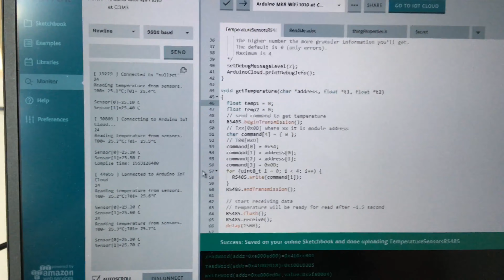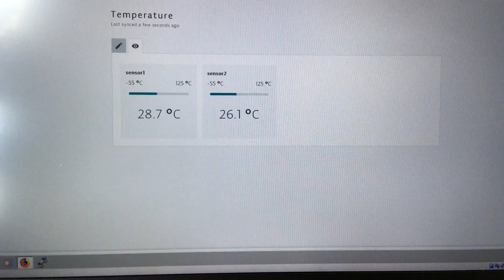Temperature measurement with Arduino MKR WIFI 1010 and Cloud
Example of temperature measurement with usage a RS485 sensor module and Arduino MKR WIFI 1010 with MKR485 extension board. All data is uploaded with secure way to Arduino Cloud.